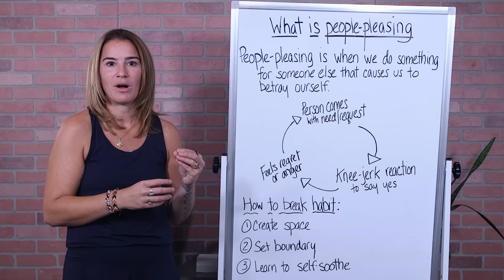THIS is how to end your people-pleasing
Key Points
00:00 - What is people pleasing?
04:30 - Create Space
05:43 - Set Boundaries
08:50 - Self Soothe